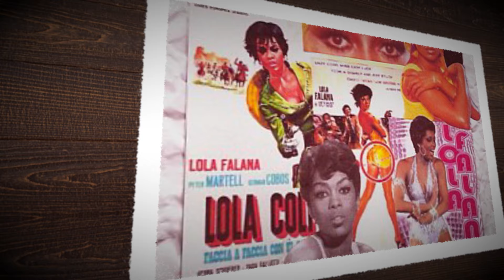Lola durfte NIE wieder in die Tonight Show, nachdem DAS passiert war!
Lola Falana, ein schillernder Star des 20. Jahrhunderts, faszinierte das Publikum mit ihren elektrisierenden Darbietungen. Sie wurde in einer Familie mit sechs Geschwistern in Camden, New Jersey, geboren und erlangte Berühmtheit durch ihr unglaubliches Gesangs- und Tanztalent. Ihre glänzende Karriere wurde jedoch in ein Geheimnis gehüllt, als sie plötzlich aus „The Tonight Show“ verschwand. Diese ungeklärte Abwesenheit löste weitverbreitete Spekulationen und Gerüchte aus und fügte ihrem Vermächtnis eine faszinierende Ebene hinzu. Trotz dieses Rätsels strahlten Falanas Widerstandsfähigkeit und Entschlossenheit durch, während sie weiterhin mit ihrer Kunstfertigkeit und ihren persönlichen Kämpfen inspirierte, einschließlich eines mutigen Kampfes gegen Multiple Sklerose. Ihre Geschichte bleibt eine faszinierende Mischung aus Triumph und Mysterium.